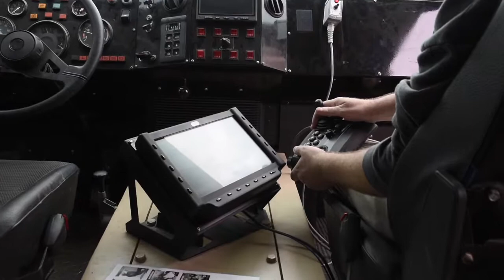Land - TrakkaCam® IOS Action on Vehicle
Mission Statement: To provide passive day/night surveillance to allow early detection of threats (whether insurgents, buried IEDs or hostile vehicles) to safeguard fixed land assets or vehicle columns.

Capability Requirement: The ability to provide covert target detection, recognition, identification and location information in camera systems of various sizes to suit different customer fixed ground or vehicle system installations.

Trakka Solution: Trakka provides a scalable family of 200mm, 300mm and 400mm gyrostabilised multisensor TI, TV & LRF camera systems suitable for both fixed land installations and vehicles. These systems provide very effective DRI ranges at very competitive price points. Trakka can supply the camera systems standalone, or can deliver a fully integrated solution including installation on the users platform, utilizing the extensive experience Trakka has accumulated with vehicle systems.